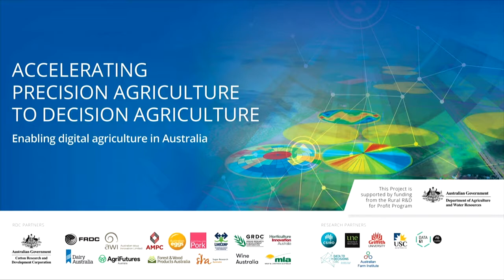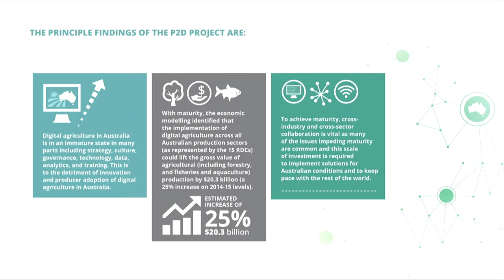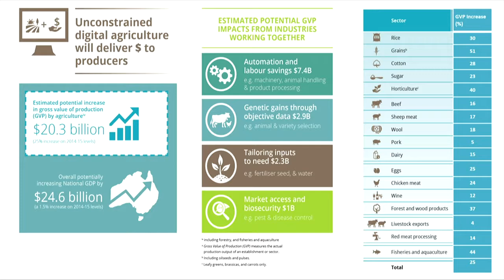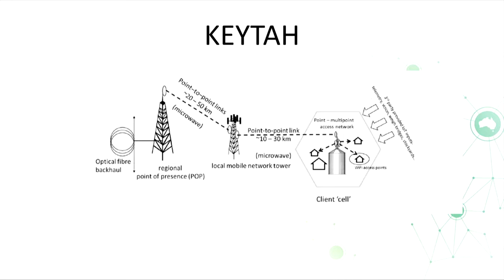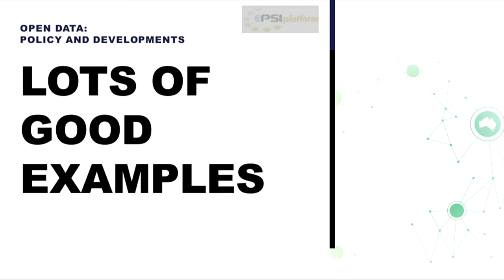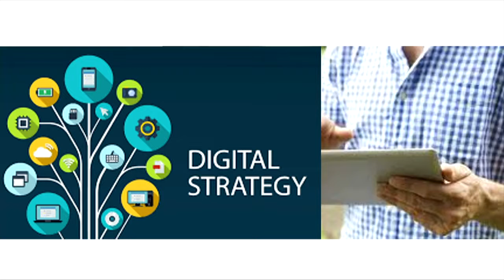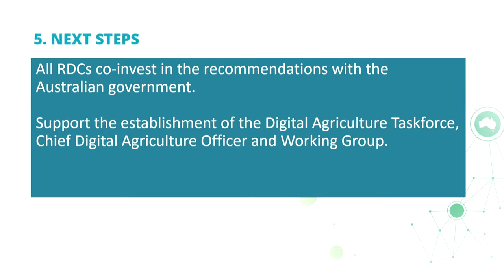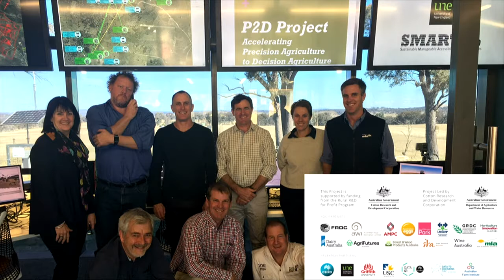Jane Trindall Cotton Research and Development Corporation Accelerating precision to decision agricul